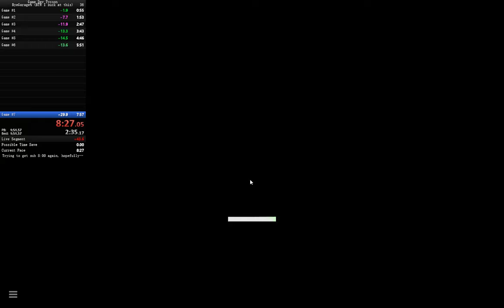8:31 Minute Game Dev Tyconn ByeGarage% Speedrun